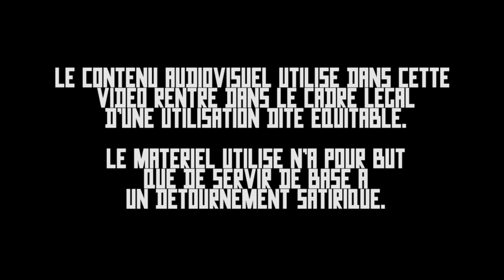RICTUS TV : Clément Freze pète un câble sur sa vidéo qui sort pas puis supprime sa vidéo (celle-ci).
20/12/2021 : Clément Freze ne veut pas salir son travail artistique en sortant de façon morcelée sa vidéo « docu » Fake-up.

24/12/2021 : Clément Freze veut bien salir son travail artistique en sortant de façon morcelée sa vidéo « docu » Fake-up.

Clément Frèze est-il un artiste sale ? Ou un sale artiste ?